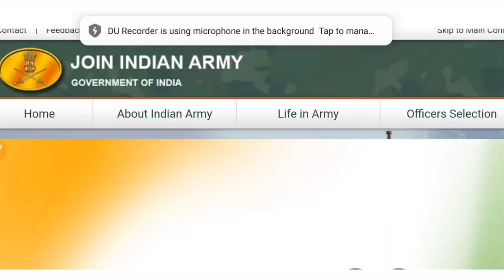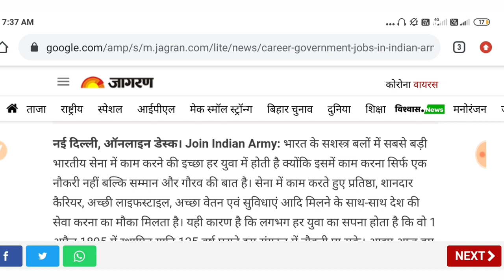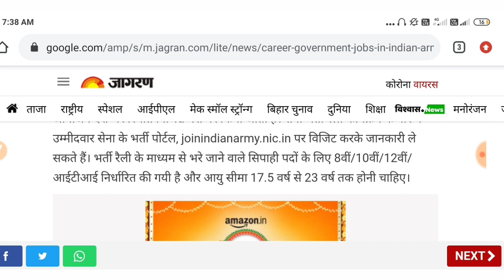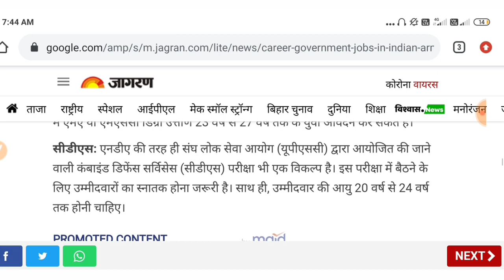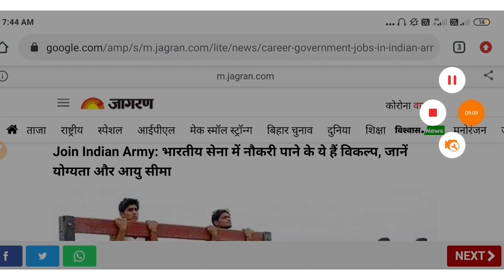Army Open Rally 2020 शुरू| army tour of duty vacancy 2020 | indian army recruitment//Army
115 Infantry Battalion (TA) MAHAR
117 Infantry Battalion (TA) THE GUARDS
110 Infantry Battalion (TA) MADRAS
122 Infantry Battalion (TA) MADRAS
125 Infantry Battalion (TA) THE GUARDS
116 Infantry Battalion (TA) PARA
154 Infantry Battalion (TA) BIHAR

03 Engineer Regiment (TA)
158 Infantry Battalion (TA) (H&H) SIKH LI
103 Infantry Battalion (TA) SIKH LI
150 Infantry Battalion (TA) PUNJAB
112 Infantry Battalion (TA) DOGRA
108 Infantry Battalion (TA) MAHAR
153 Infantry Battalion (TA) DOGRA
114 Infantry Battalion (TA) JAT

119 Infantry Battalion (TA) ASSAM
ta army open bharti 2020,ta bharti,ta bharti 2020-20,territorial army bharti 2020, zone 1 bharti 2020,ta zone 2 bharti 2020,ta zone 3 bharti 2020,ta zone 4 bh,ta भर्ती 2020-20,टेरिटोरियल आर्मी भर्ती,ta आर्मी,पर्देशिक